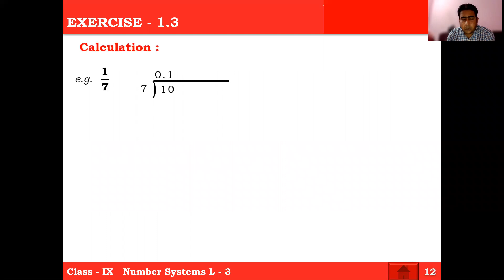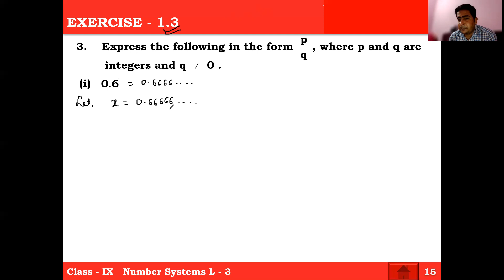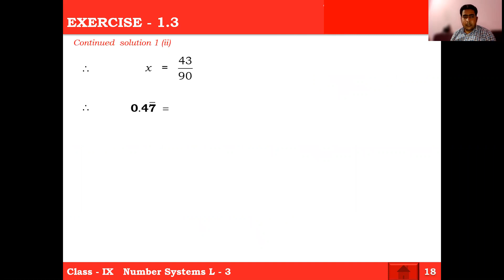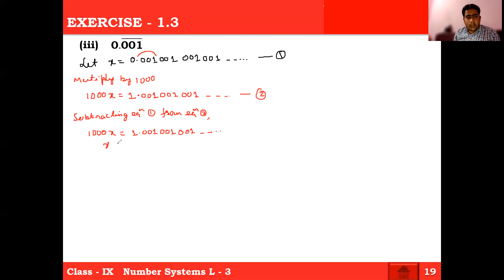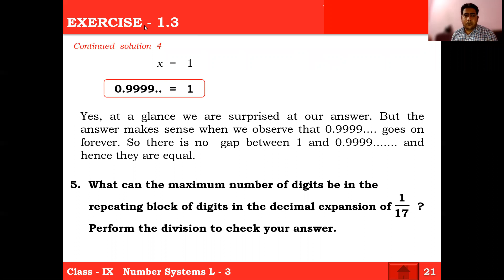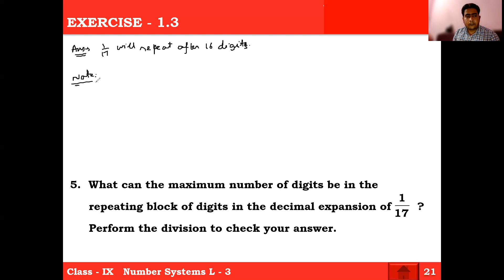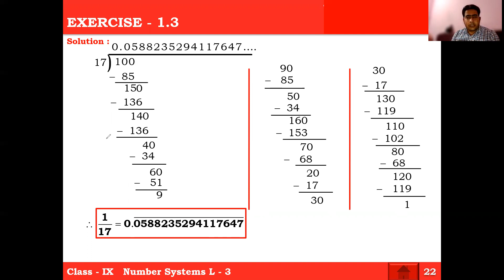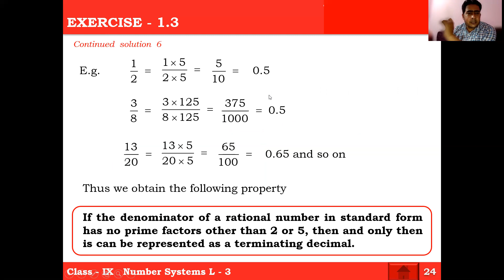Class 9th | Chapter-1 | Number System | Lecture-3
Conversion of non terminating and repeating decimals to p/q form.
NCERT Ex 1.3 questions.